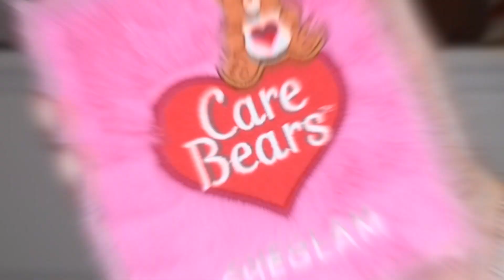LA COLLEZIONE PIU' CUTE DI SEMPRE! Care Bears by SHEGLAM 🧸🥺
S U B S C R I B E H E R E

S O S T I E N I M I :
Vuoi sostenere il canale per migliorarne contenuti e qualità? Puoi effettuare una piccola DONAZIONE cliccando qui

♥ Shein: "23giuliapulcini" per avere il 15% su tutto il sito Shein!

♥ Miin Cosmetics: "GIULIAP15" vi da il 15% su tutto (tranne  i pack)

♥ 2HotLashes: "PULCINI20" per avere il 20% su tutte le ciglia finte

♥ StyleVana: codice "SHOPGIULIA" per avere il 10% sull'intero ordine.

A L C U N I   D E I    M I E I    P R O D O T T I   P R E F E R I T I:

Sei un brand e vorresti lavorare con me?

*i prodotti mi sono stati omaggiati da Sheglam*